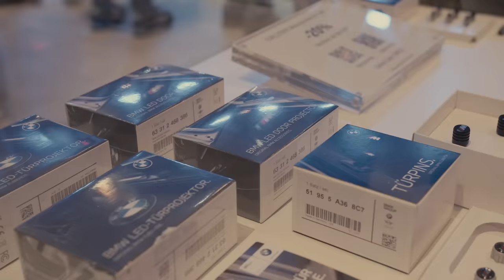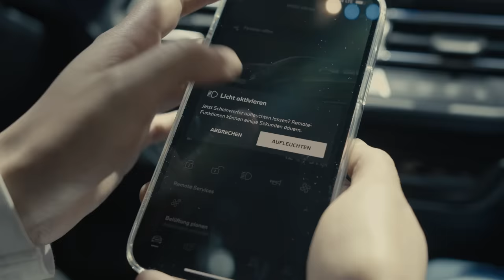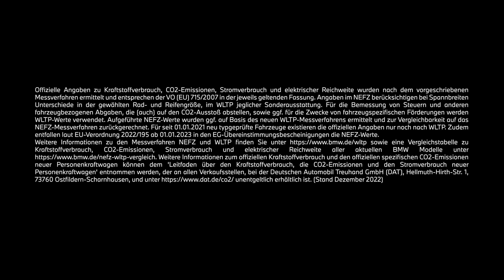BMW auf der Essen Motor Show 2022. Highlights.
Die Essen Motor Show – Europas größte und bedeutendste Leistungsshow für Tuning, Motorsport, sportliche Serienfahrzeuge und Classic Cars – bietet auch 2022 wieder ein hochtouriges Programm. Highlights wie der neue BMW M2 mit M Performance Parts oder der M4 CSL lassen die Herzen von Motorsport-Fans höherschlagen.

Die Essen Motor Show hat noch bis 11. Dezember geöffnet.

BMW M2 Coupé: Kraftstoffverbrauch kombiniert in l/100km: - (NEFZ); 10,2-10,0 [9,8-9,6]* (WLTP); CO2-Emissionen kombiniert in g/km: - (NEFZ); 230-226 [222-218]* (WLTP); *Die Angaben in Klammern beziehen sich auf das Fahrzeug mit 8-Gang-Steptronic Getriebe.

BMW M240i xDrive Coupé: Kraftstoffverbrauch kombiniert in l/100km: - (NEFZ); 8,8-8,1 (WLTP); CO2-Emissionen kombiniert in g/km: - (NEFZ); 200-185 (WLTP)

BMW M4 CSL: Kraftstoffverbrauch kombiniert in l/100km: - (NEFZ); 10,1-9,9 (WLTP); CO2-Emissionen kombiniert in g/km: - (NEFZ); 227-224 (WLTP)

BMW M135i xDrive: Kraftstoffverbrauch kombiniert in l/100km: 6,7-6,3 (NEFZ); 8,0-7,4 (WLTP); CO2-Emissionen kombiniert in g/km: 155-145 (NEFZ); 180-167 (WLTP)

BMW i4 M50: Stromverbrauch (NEFZ) in kWh/100 km: -km; Stromverbrauch (WLTP) in kWh/100 km: 22,5-18,1; Elektrische Reichweite (WLTP) in km: 414-519

Offizielle Angaben zu Kraftstoffverbrauch, CO2-Emissionen, Stromverbrauch und elektrischer Reichweite wurden nach dem vorgeschriebenen Messverfahren ermittelt und entsprechen der VO (EU) 715/2007 in der jeweils geltenden Fassung. Angaben im NEFZ berücksichtigen bei Spannbreiten Unterschiede in der gewählten Rad- und Reifengröße, im WLTP jeglicher Sonderausstattung. Für die Bemessung von Steuern und anderen fahrzeugbezogenen Abgaben, die (auch) auf den CO2-Ausstoß abstellen, sowie ggf. für die Zwecke von fahrzeugspezifischen Förderungen werden WLTP-Werte verwendet. Aufgeführte NEFZ-Wert wurden ggf. auf Basis des neuen WLTP-Messverfahrens ermittelt und zur Vergleichbarkeit auf das NEFZ-Messverfahren zurückgerechnet. Für seit 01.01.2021 neu typgeprüfte Fahrzeuge existieren die offiziellen Angaben nur noch nach WLTP. Zudem entfallen laut EU-Verordnung 2022/195 ab 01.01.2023 in den EG-Übereinstimmungsbescheinigungen die NEFZ-Werte.

Weitere Informationen zu den Messverfahren NEFZ und WLTP finden Sie sowie eine Vergleichstabelle zu Kraftstoffverbrauch, CO2-Emissionen, Stromverbrauch und elektrischer Reichweite aller aktuellen BMW Modelle Weitere Informationen zum offiziellen Kraftstoffverbrauch und den offiziellen spezifischen CO2-Emissionen neuer Personenkraftwagen können dem 'Leitfaden über den Kraftstoffverbrauch, die CO2-Emissionen und den Stromverbrauch neuer Personenkraftwagen' entnommen werden, der an allen Verkaufsstellen, bei der Deutschen Automobil Treuhand GmbH (DAT), Hellmuth-Hirth-Str. unentgeltlich erhältlich ist. (Stand Dezember 2022)